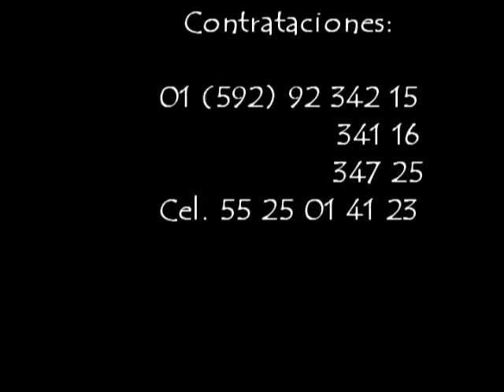La_Unica_Banda_Union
A la rro rro perro